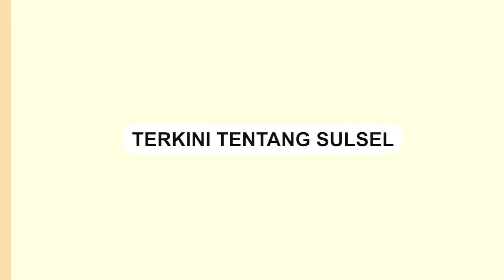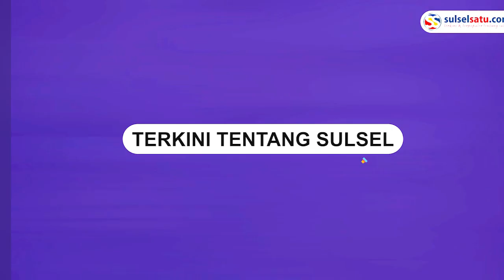Kalah dalam Pemilu 2024, Caleg di Donggala Paksa Bongkar Kuburan di Atas Tanahnya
Berdasarkan informasi, seorang Calon Legislatif asal Donggala, Sulawesi Tengah memaksa warga untuk memindahkan jenazah ke lokasi lain.

Caleg tersebut geram lantaran tidak terpilih dalam Pemilu 2024 lalu.

Informasi dihimpun, proses pembongkaran kuburan dan pemindahan jenazah tersebut dilakukan keluarga almarhum pada Minggu, 18 Februari 2024.
Video terkini dan terbaru..